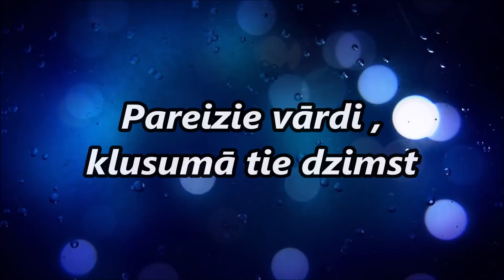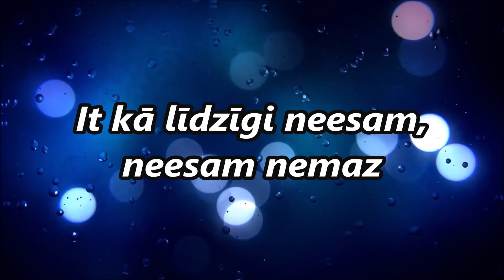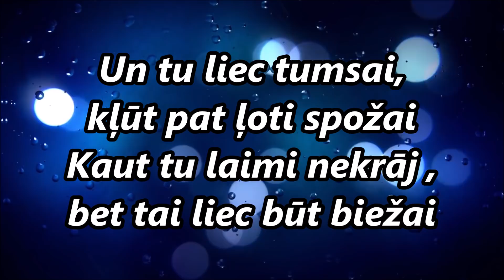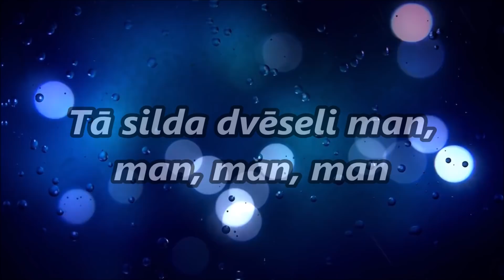MUSIQQ - Atbalss ( Official Lyrics )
Hi guys ...this is new Latvian song from Musiqq...
Čau visiem maniem skatītājiem ... Šis ir man jaunais Lyric video...
Musiqq jaunā dziesma - Atbalss...
Ļoti ceru ka jums patiks.

MUSIQQ - Atbalss ( Official Lyrics ) - Words :

Pareizie vārdi , klusumā tie dzimst
Pareizie vārdi , mūsu atbalsīs
Tavs stāsts , tavs stāsts
Ved mani līdzi tev

Dziļi tavās acīs, dziļi atbalss skan
Tā silda dvēseli man, man, man, man

It kā līdzīgi neesam, neesam nemaz
Taču mana sirds tavai līdzi ritmā sitas, sitas
Vienā ritmā abas
Vienā ritmā abas
Vienā ritmā pukst tās, mūsu dzīves dziesmās
Sadodas tās rokās , un tad sadeg liesmās
Laikam tas ir viņu lāsts
Viņas sadeg liesmās

Tava balss manā stāstā skaļi tā tur skan
Viņa sauc, viņa glāsta, nenogurstam, viņa skan
Viņa skan tikai man
Un tu liec tumsai, kļūt pat ļoti spožai
Kaut tu laimi nekrāj , bet tai liec būt biežai
Liec elpai būt dziļai
Katrai manai elpai!